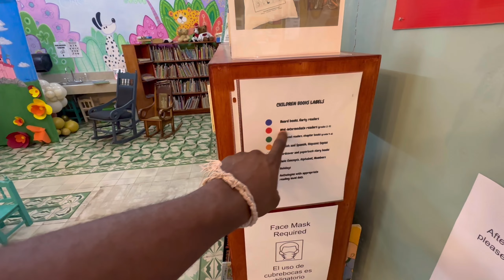Daily life Mérida 🇲🇽 May 2023 | American Expats in Mexico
A little sneak peek into a day in the life of a family living in Merida, Mexico. Playground meetups, English library, and park meetups with friends.